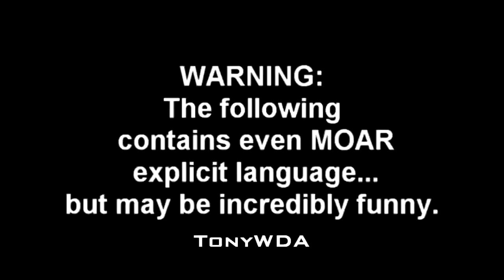SodaCartoonsKids75 Random Comic Frenzy Clip 12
Audio from The Steve Moustache Show - Extreme Makeover